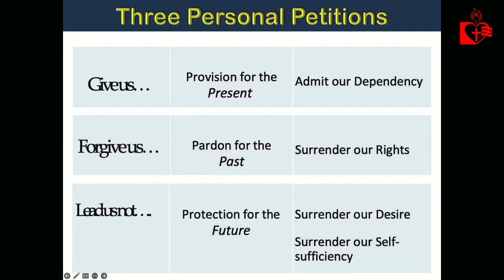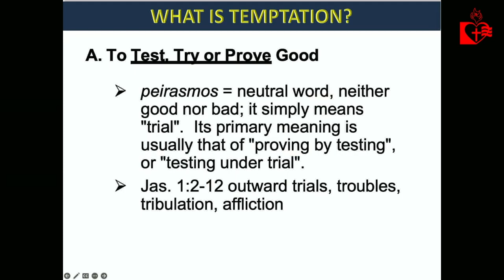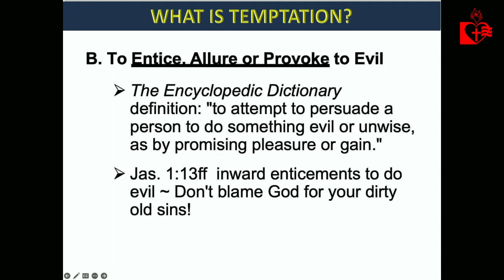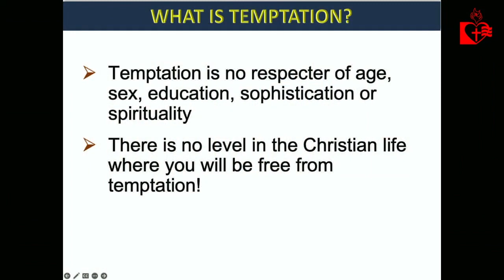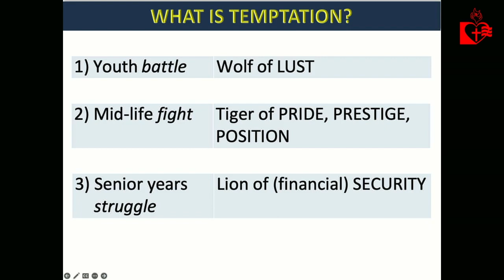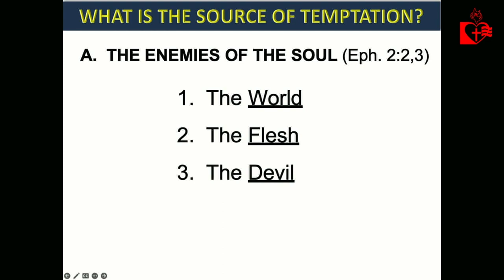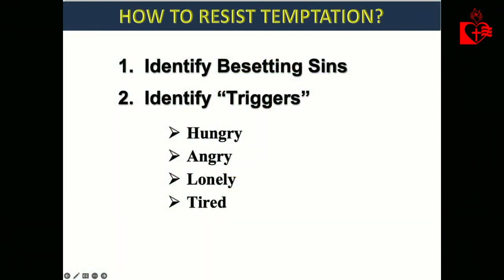Bro. Alejandro Aguspina, Jr. - Temptation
Burning Bush Center